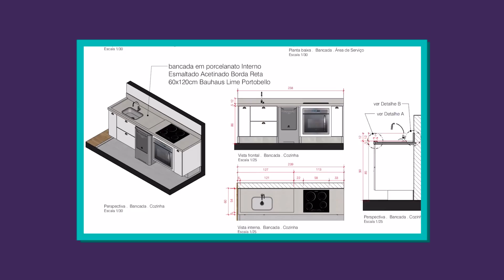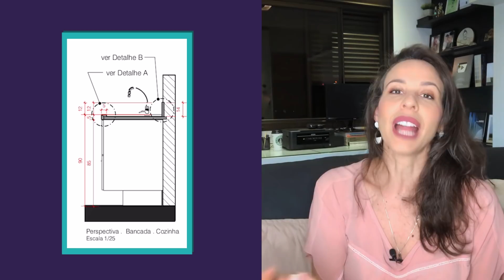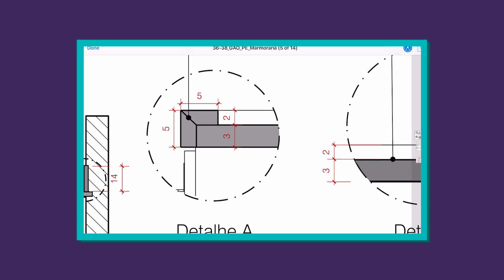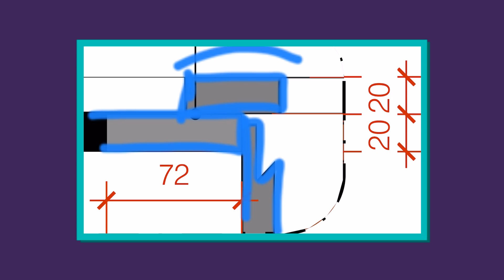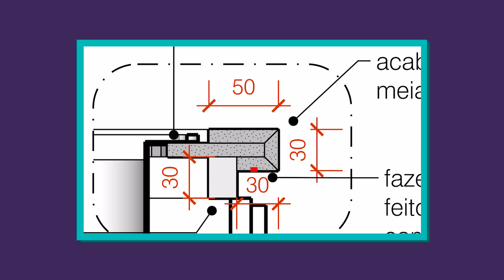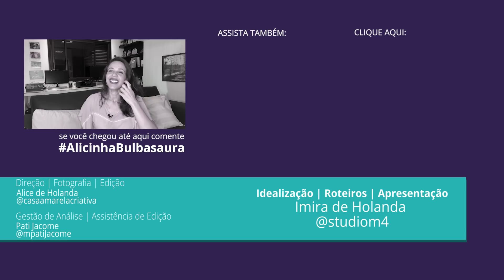DETALHES DE BANCADA